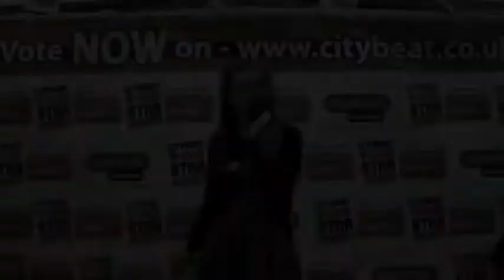Citybeat Young Star Search 2009 with easyjet: Park Centre : Kirstie Mulligan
Kirstie Mulligan sings Hero by Mariah Carey in the Park Centre on The Citybeat Young Star Search with easyJet, Northern Ireland's Most Loved Airline on 6th June 2009.